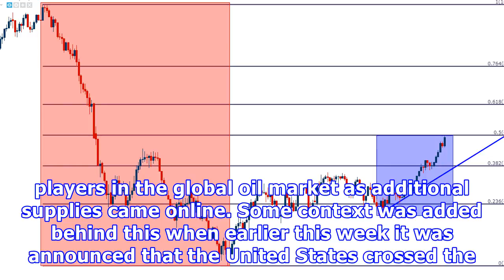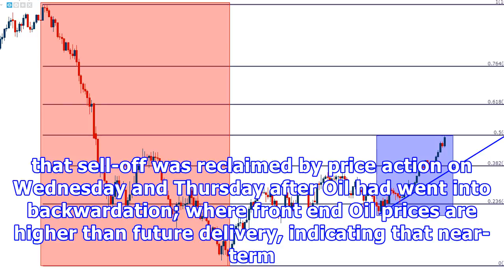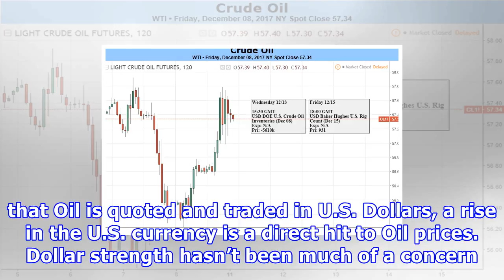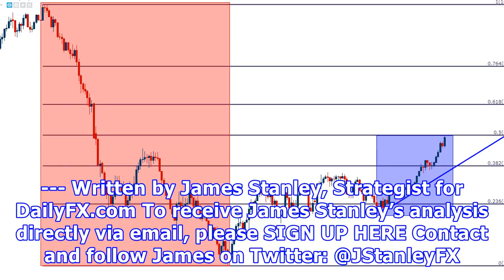Oil prices soften as u.s. production eclipses 10 million bpd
Talking Points: Fundamental Forecast for Oil: Neutral The aggressive bullish run that’s been seen in Oil prices over the past seven months softened this week in both WTI and Brent. This happens just a week after Oil prices hit a fresh three-year high, driven in large part by the production caps agreed upon by OPEC/Russia in the year-prior. Those caps were extended last year to the end of 2018, and that helped to reinvigorate the bullish move that’s continued into this year’s trading. But the ent...